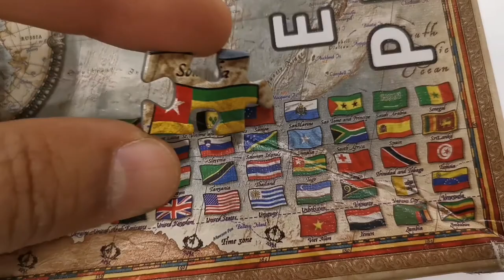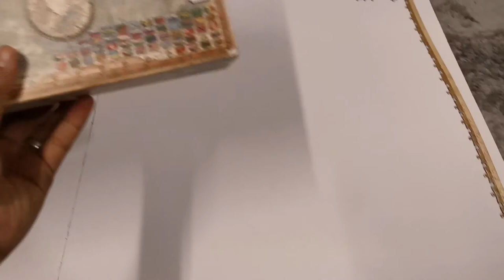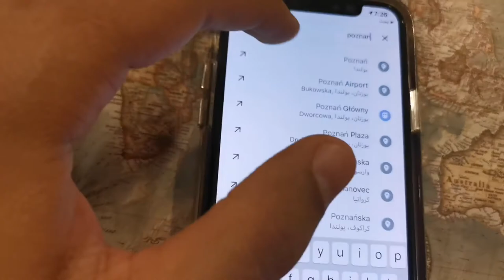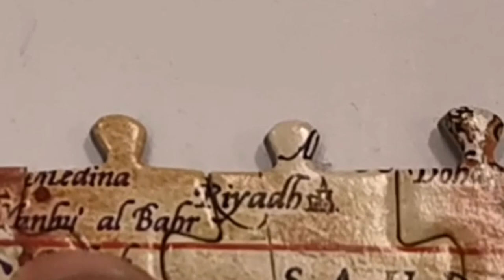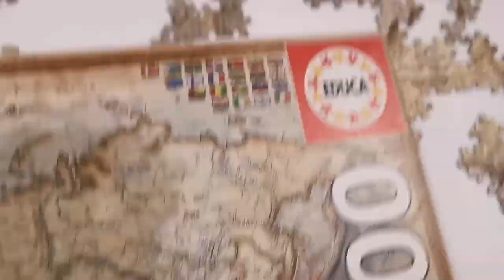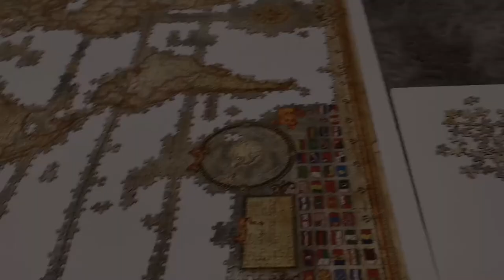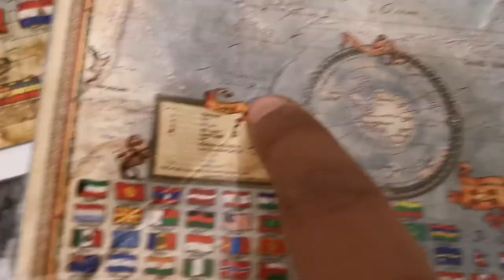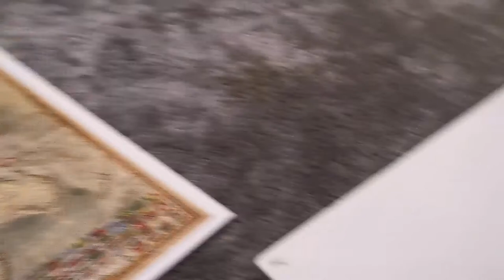فلوق: ٤٠٠٠ قطعة بزل لخريطة العالم Vlog 4000 World Map puzzle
فلوق تركيب ٤٠٠٠ قطعة بزل لخريطة العالم

Vlog 4000 puzzle of the World Map